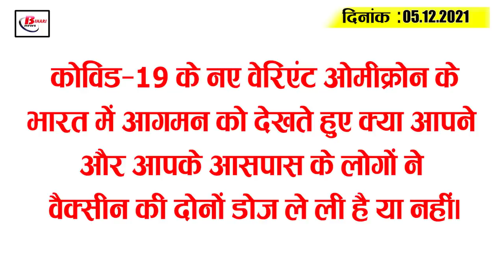Today Bihar Evening breaking news of 05th December on Jawad cyclone, corona update, Nitish kumar.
Latest today Bihar evening news of  05th December  on Jawad cyclone,corona update,Patna high court, Tej Pratap Yadav.
1. New guide line issued for all passengers coming to Bihar by flight
2. The effect of HurricaneJawad can be seen in Bihar
3. Retired IAS officer died due to Corona
4. PatnaHighCourt is upset with the state government's lawyer
5. Deployment of women policemen in public places
6. CM Nitish expressed grief over the death of senior journalist Vinod Dua
7. 3.5 lakh railway passengers caught traveling without tickets
8. Decrease in minimum temperature
9. Only 1 corona patient found in Bihar

10. Number of people taking first dose increased in Bihar

11. Construction of stadium will be done at block level

12. Changes can be seen in CM Nitish's army after Panchayat elections

13. TejPratapYadav gifted an iPhone worth Rs 50,000 to a Patna girl
14. Work intensified on the proposal to divide Patna Sadar Zone into three parts

15. Former player justified Virat Kohli's decision not to follow-on

So let's move on to today's question. Today's question is something like this, in view of the arrival of new variant Omicron of Kovid-19 in India, have you and the people around you taken both the doses of the vaccine or not.